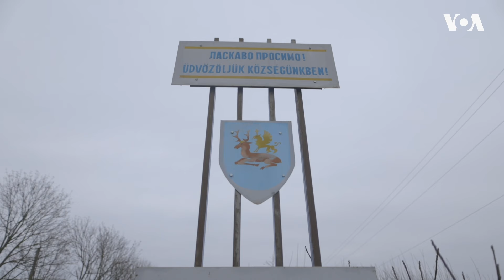უკრაინის უნგრული უმცირესობა და ომი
უკრაინის ზაკარპატიის ოლქში,  დაახლოებით, 75 ათასი ეთნიკურად უნგრელი ცხოვრობს. რუსეთის უკრაინაში ფართომასშტაბიანი სამხედრო შეჭრის შემდეგ, უკრაინიდან ბევრი მათგანი უნგრეთსა და ევროპის სხვა ქვეყნებში გადასახლდა. ეთნიკური უნგრელები კიევსა და ბუდაპეშტს შორის პოლიტიკური დავის ცენტრში მოექცნენ.